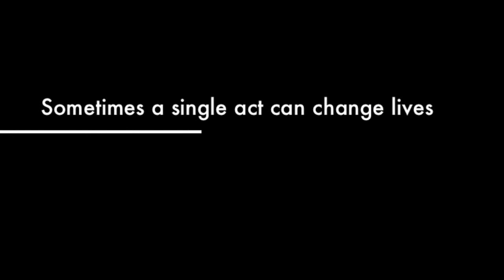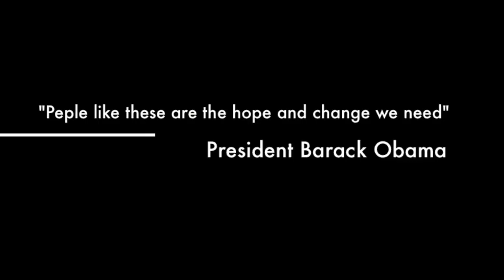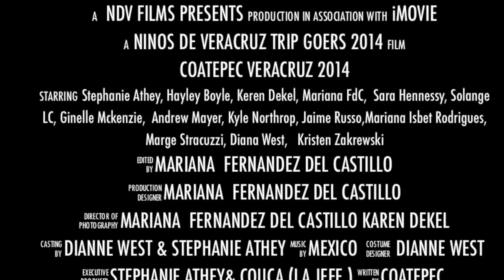Niños de Veacruz: Shattering Poverty One Brick At a Time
The Lasell College chapter of Niños de Veracruz's trip to Coatepec Veracruz Mexico. The organization Niños de Veracruz provides scholarships to keep students in school past the 6th grade, provide micro-loans to families, and helps with one building project a year for family.